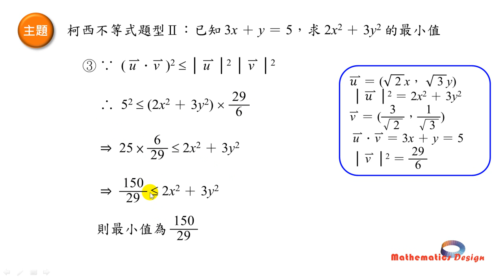SHS 10 11 柯西不等式題型II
高一數學先修課程：第10章 向量